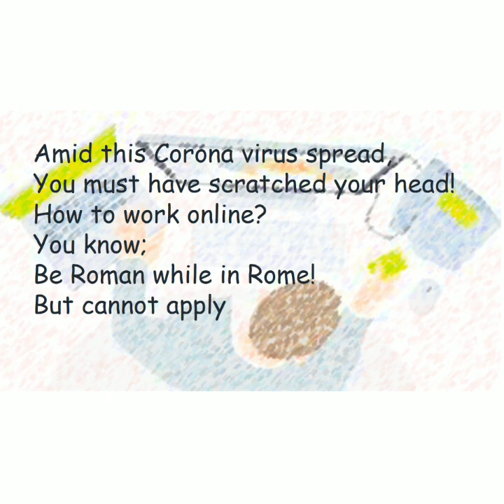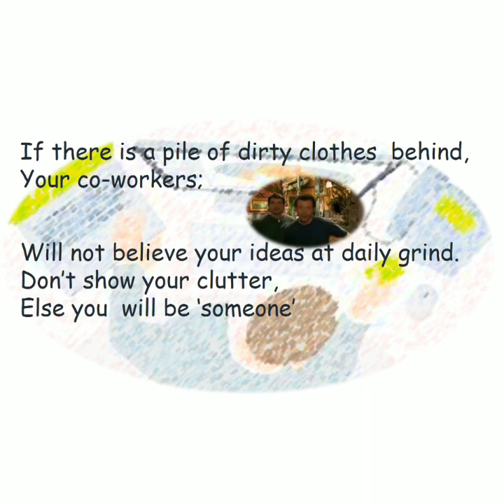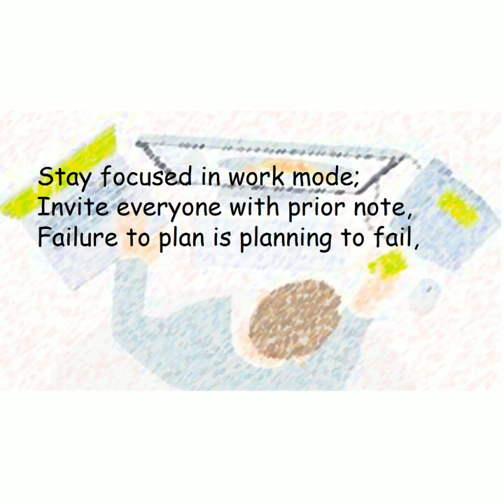Virtual meeting Etiquettes